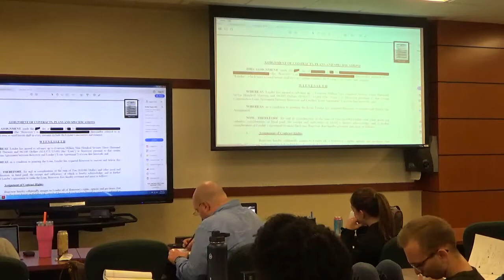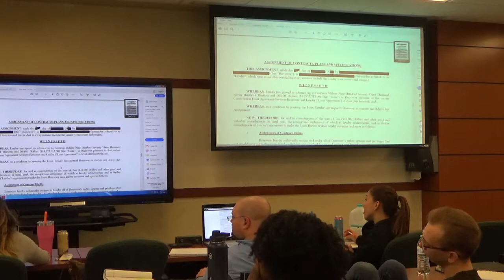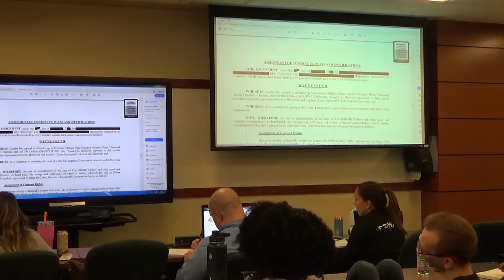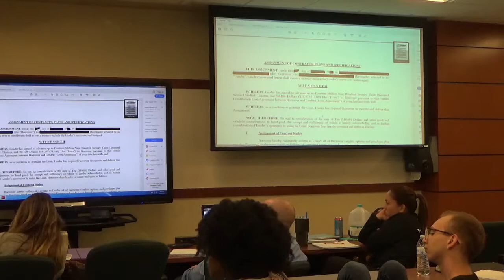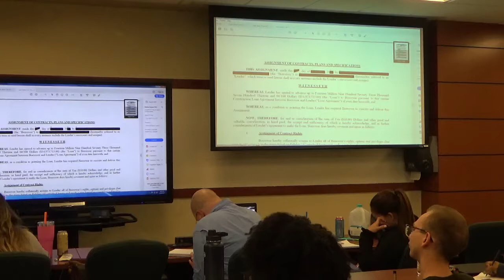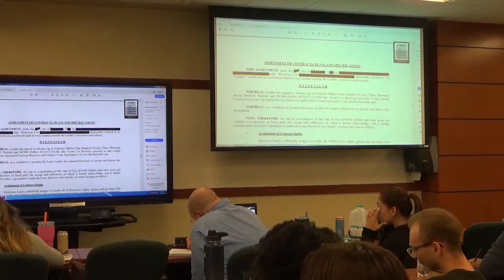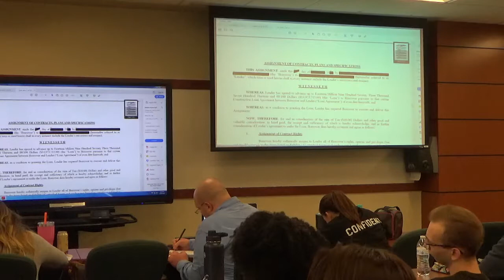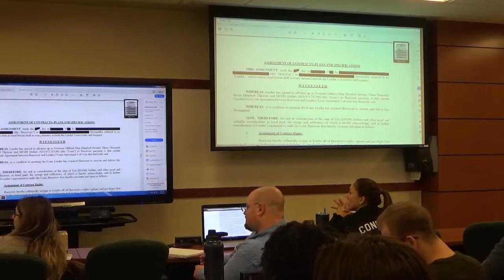REE 5881 - RE Law - 2 of 2 - Jan 19 2019